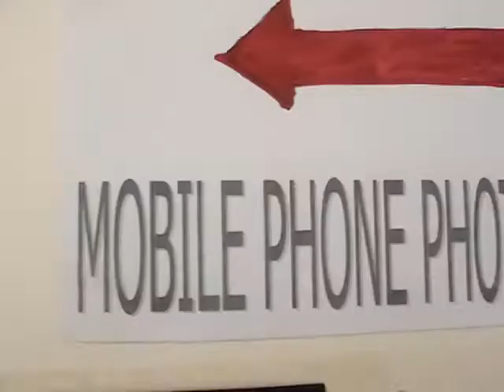Indo Arab Cultural Festival Mobile phone photo contest MOV00530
3rd Indo Arab Cultural Festival at KSC Abu Dhabi - Mobile phone photo contest